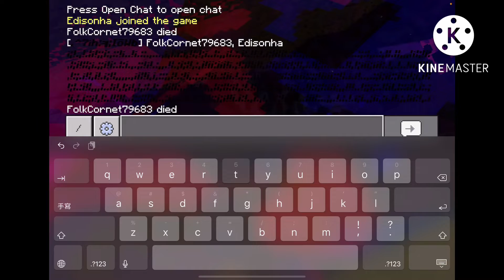Me and my friend vs incomplete void wither Minecraft